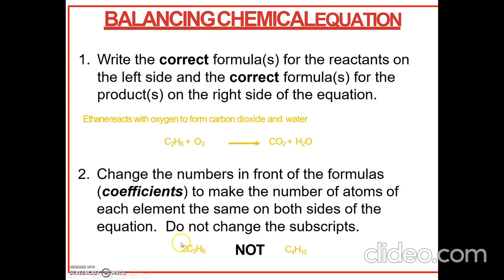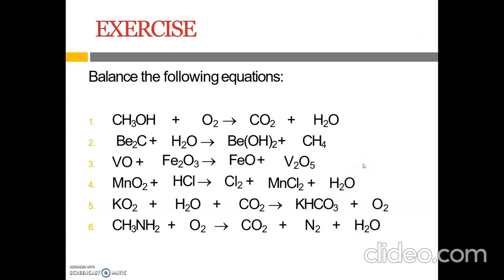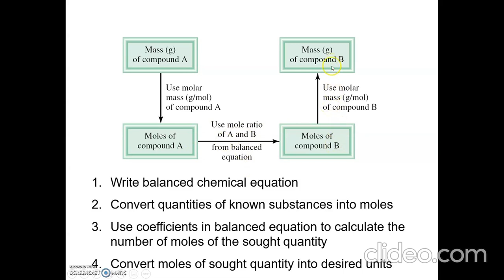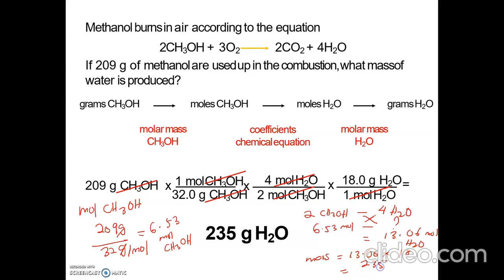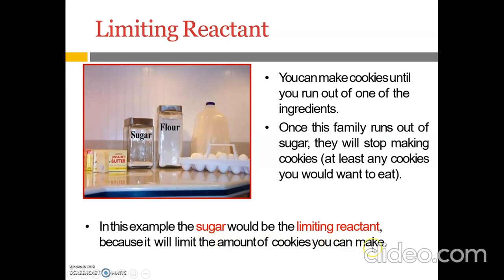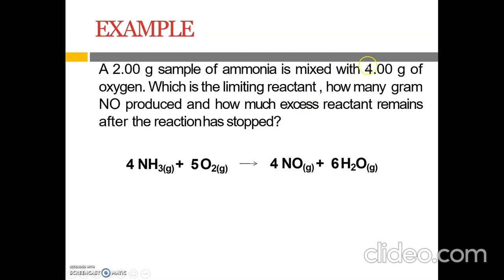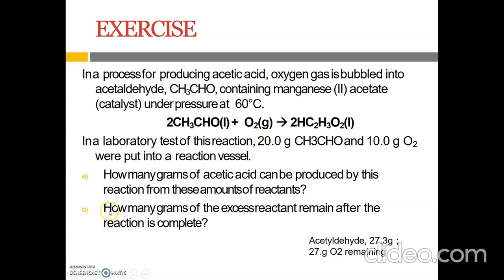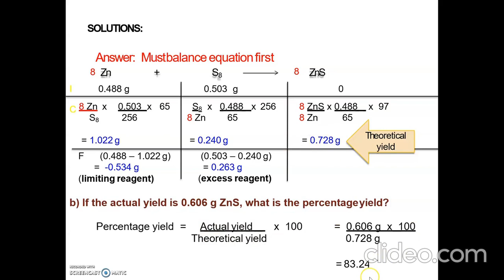CHM131 Chapter 2 : Elements, Compounds, Equations & Calculation (Part 3/3)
Original credit

Note
Rozaina Saleh (Resource Person)